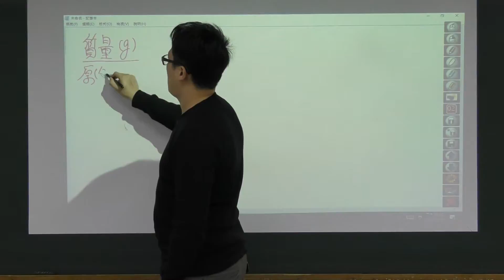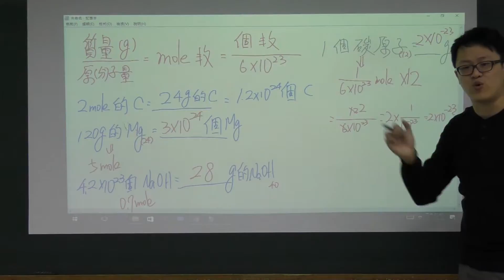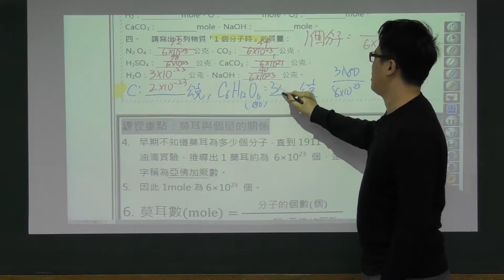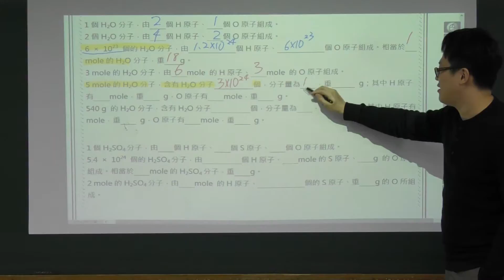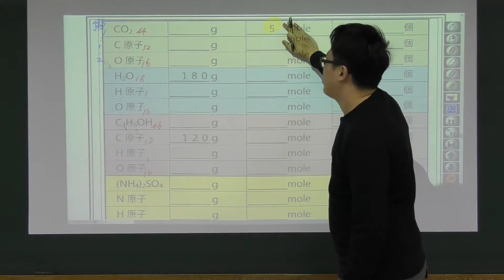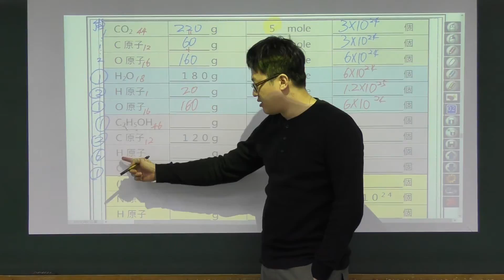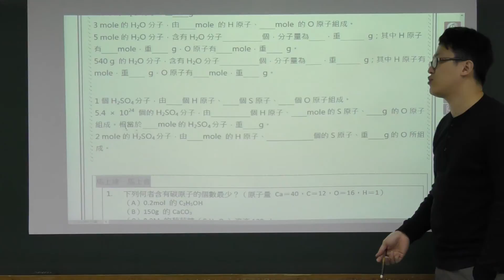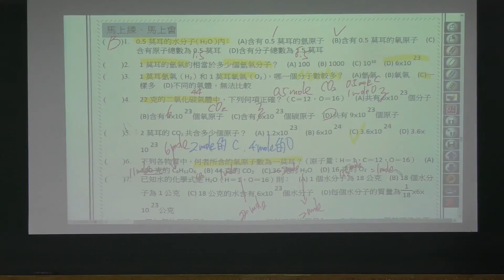【舜吉自然】《國二下理化》C1-2.質量、個數、mole與化合物中元素的計算